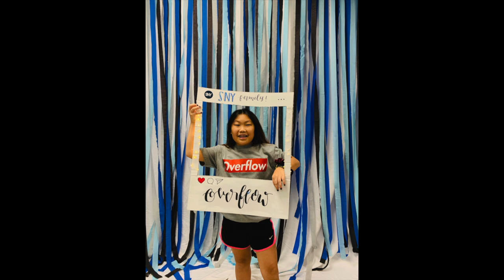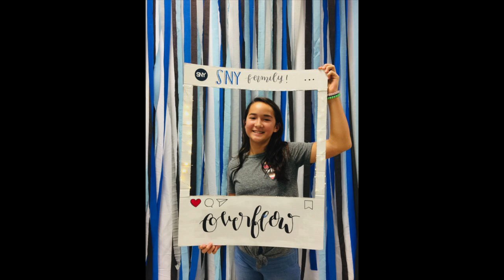Overflow Concert Photo booth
Overflow Concert 10/19/2019
PC: SNY Care Team
Sarah & Kayla